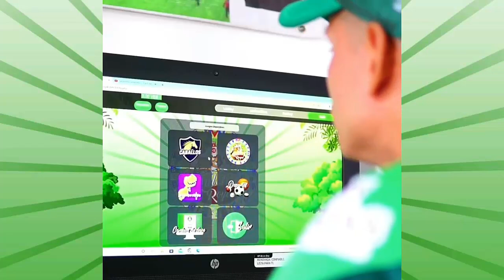7 VICTORIAS mas Bestiales de NEGRESCO en la RINCONADA 🔥 Ganó el mejor clásico de la HISTORIA en 1980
7 VICTORIAS mas Bestiales de NEGRESCO en la RINCONADA 🔥 Ganó el mejor clásico de la HISTORIA en 1980